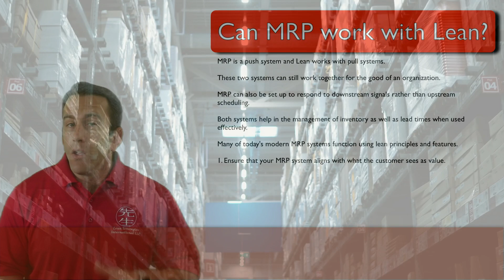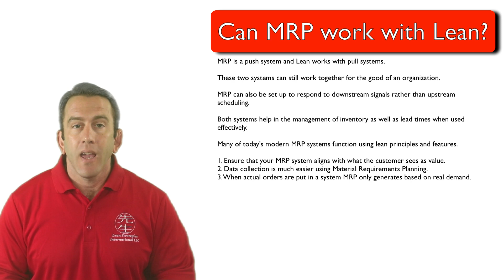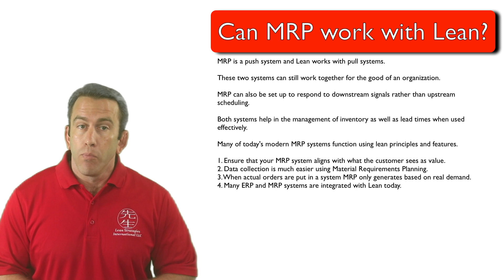Can mrp work with leanmanufacturing ?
mrp and leanmanufacturing are opposites.  MRP is a push system and Lean works on pull systems.  With this in mind these two systems can still work together for the good of an organization.  In this module we will discuss this topic, can mrp work with lean?

For More Course Materials, Ad Free Content, Handouts, Quizzes, Certification and Activities Visit on the Material Requirements Planning Essentials Course